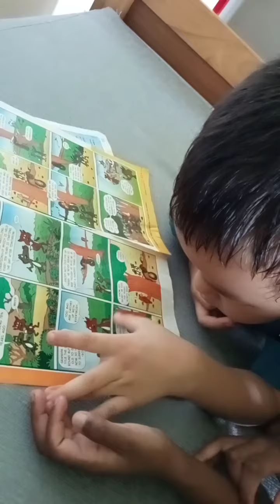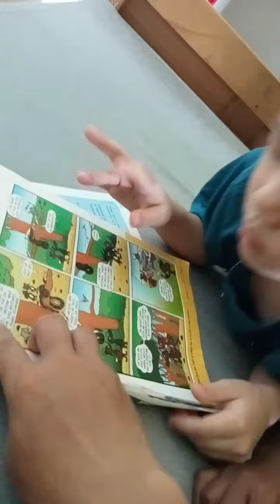Video -04. Master Anoja mimi, he is reading a book and explaining the story in hindi and english....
Master Anoja mimi reading a book.